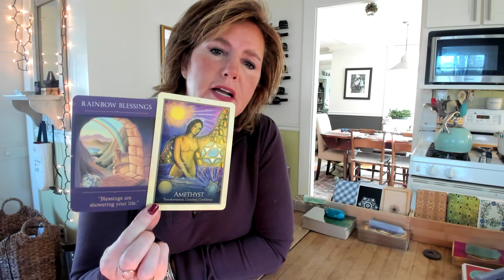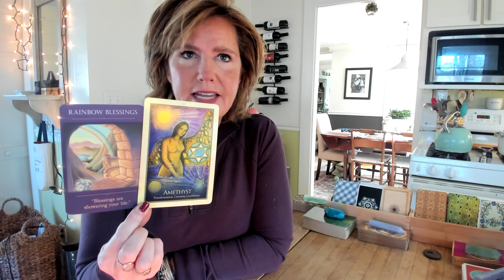SAGITTARIUS Tarot Reading Leo Full Moon Energy Jan 28-29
Learn to read Tarot with MJ in The Wisdom of the Tarot Class - click here to sign up